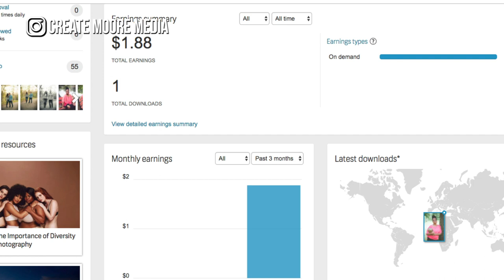Stock Photography Ideas and Examples Images to Sell Stock Photography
Here's a few stock photography ideas and example images that I've been using in attempt to sell stock photography. There's a lot of debate on the place to sell stock photography but here are the platforms I use.

Start Making Money💰 with Your Photography and Video Footage! Sign Up for FREE!

My First Shutterstock Sale!

Lenses used for these shoots
Canon 35mm Prime Lens